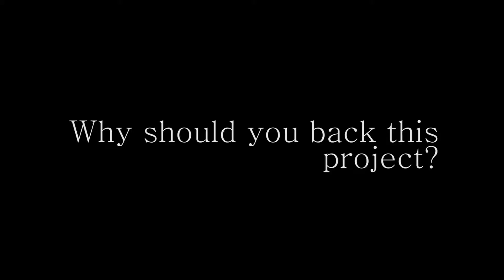Why You Should Back Us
Tongue Tied follows in-the-closet Nate through objective storytelling and subjective recordings on his camcorder as he comes to terms with feelings for protagonist Andy, only to have his world flipped upside down when his homophobic parents delete all evidence of Andy and attempt to convince Nate that he never even existed.